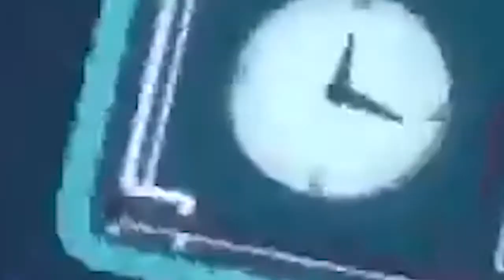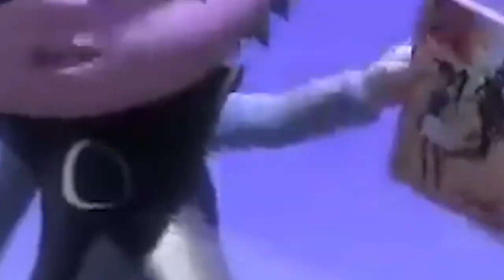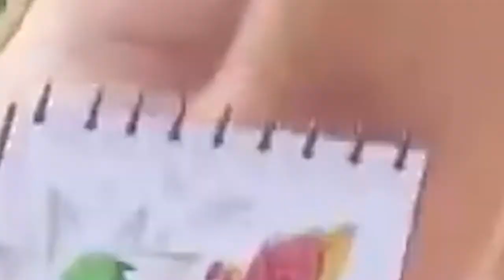PJ Masks My favorite bird \ PJ Masks 2020 best episodes